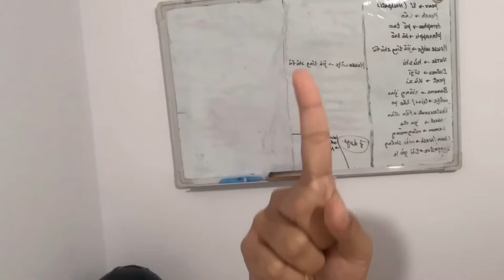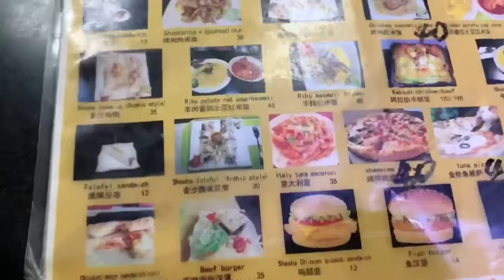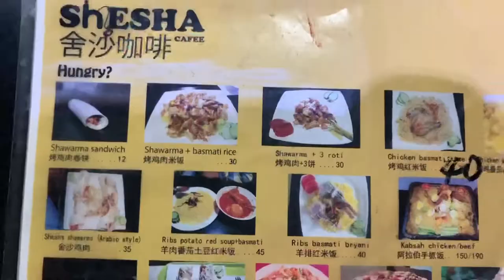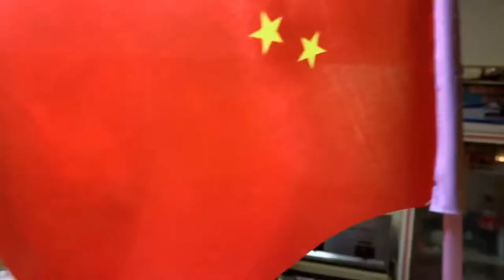Treat for iPhone and Singing Pakistani song on stage China vlog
Foreigner food is very rare  in any country    , only few big cities have foreigner food . Same case is in china , few big cities have foreigner food like Beijing, Guangzhou, my city and so on. My city have foreigner Arabic food so in this video   I am showing Arabic food and we friends have a get together on weekend